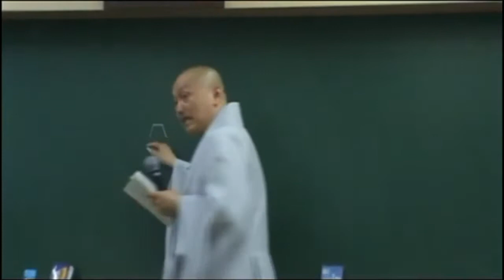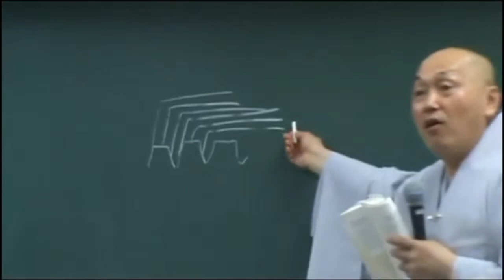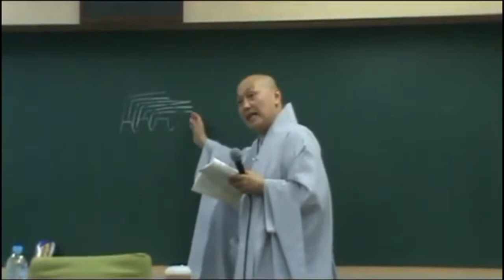아비담마 길라잡이 - 100 제2권 p70 물질이 생기는 요인